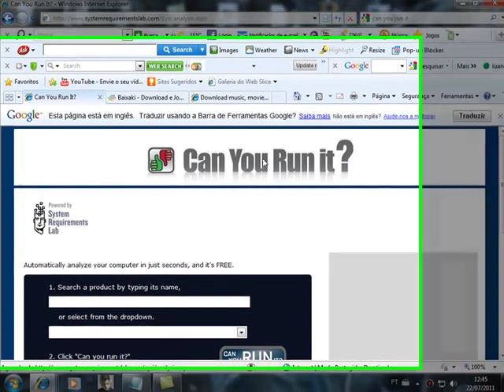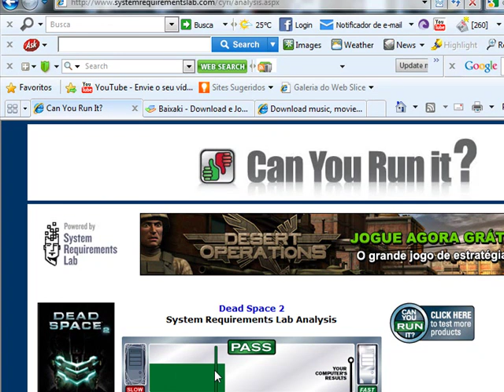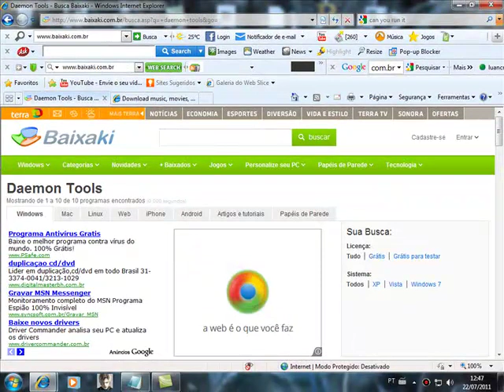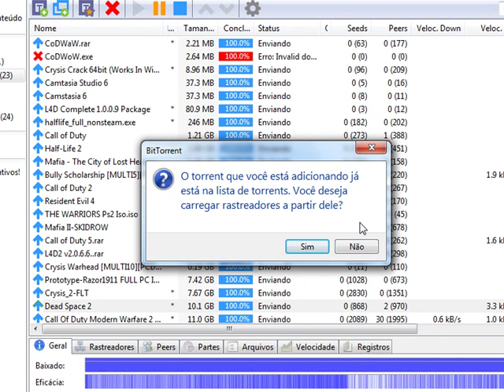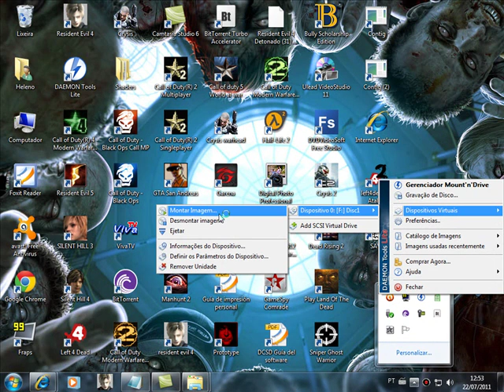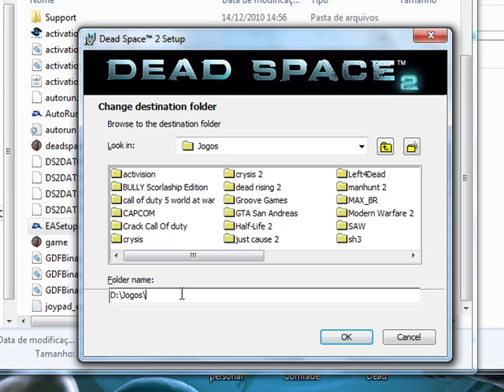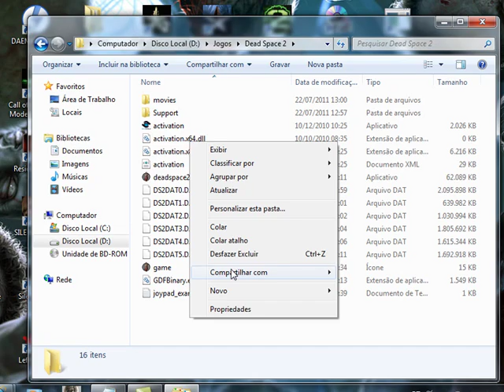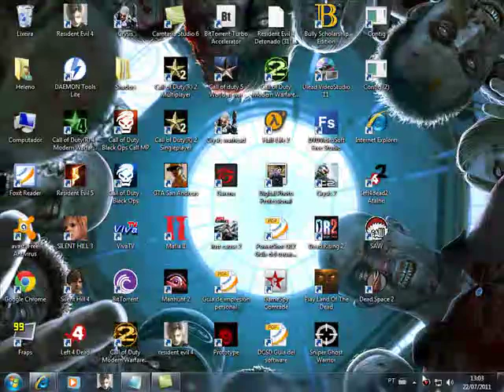Como baixar e instalar Dead Space 2 PC